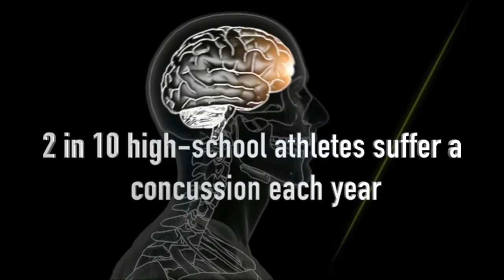concussions gapp, Chagarlamudi Kyra,